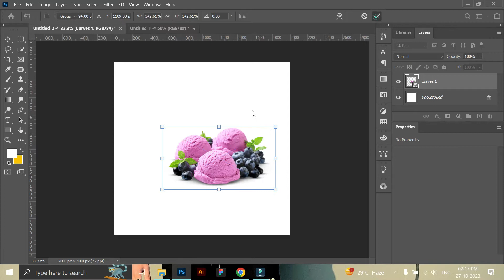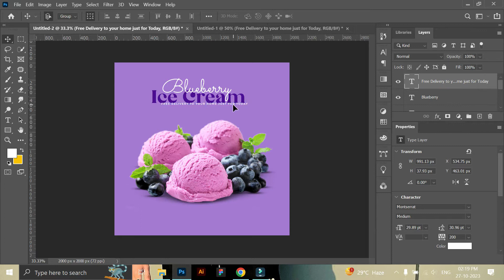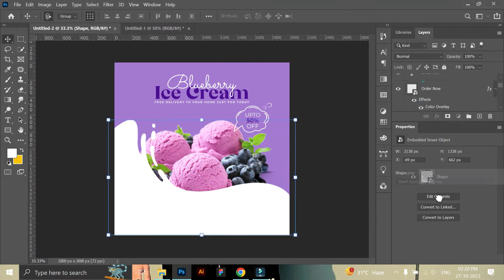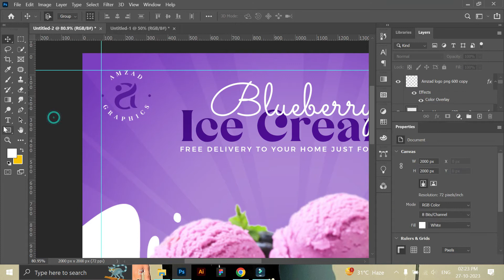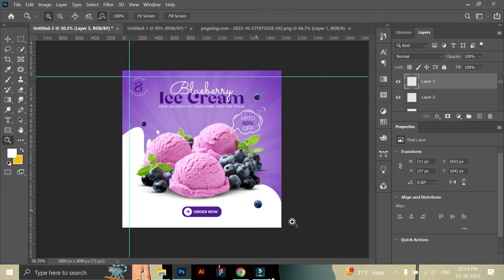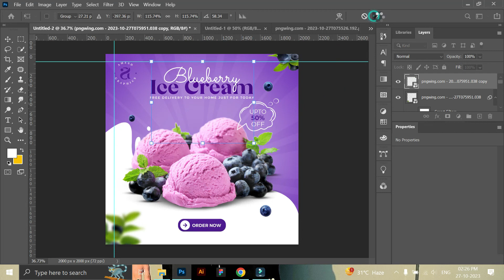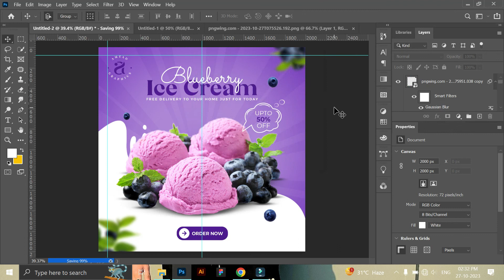Blueberry Ice Cream Social Media Post Design in Photoshop | Photoshop Tutorial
In this Photoshop tutorial, you will learn how to create a captivating social media post design for blueberry ice cream. Follow along as we guide you through the step-by-step process of using Photoshop to design an eye-catching post that will make your audience crave this delicious treat. Enhance your graphic design skills and create stunning visuals for your social media platforms with this easy-to-follow tutorial.